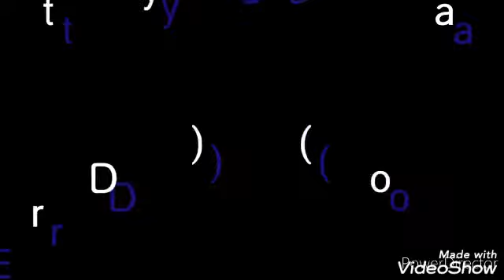FA YESU - Episode 2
Danso 777.please help me